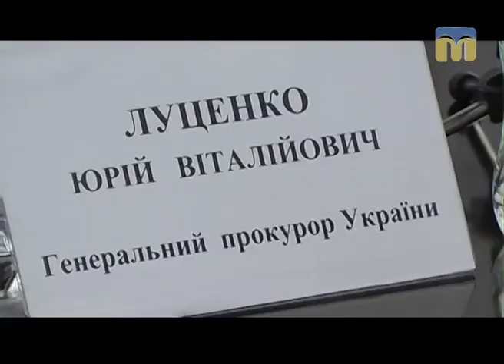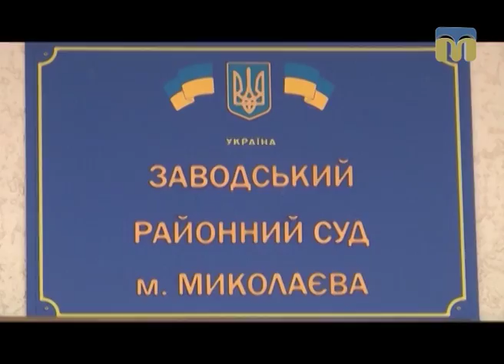Крапки над "і" - Справа Маргарити Капусти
Ведуча програми "Крапки над "і" - Марія Савицька.
Автор сюжету - Марія Савицька.
Коментарі дає народний депутат України Тарас Кремінь.
Гість студії — політтехнолог Андрій Острєв.